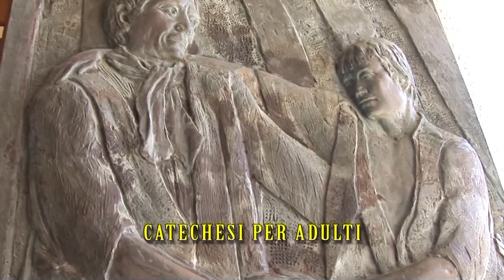SACRAMENTO DELL'ORDINE - CATECHESI ADULTI - 8° INCONTRO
Sacramento dell'Ordine. Parrocchia di Santa Maria Intemerata -Lariano -Catechesi per adulti . 8° Incontro 3 febbraio 2020. Relatore Padre Vincenzo Molinaro OMD